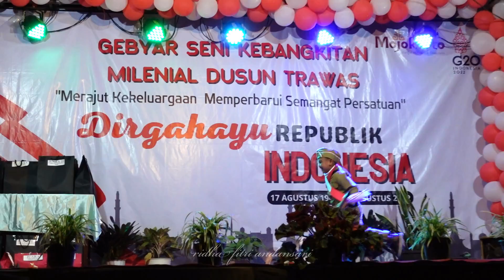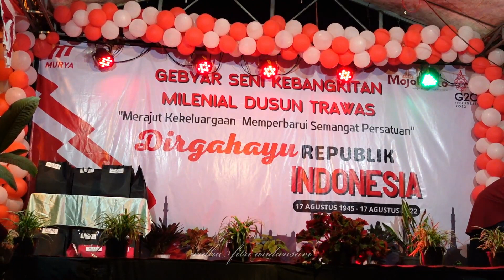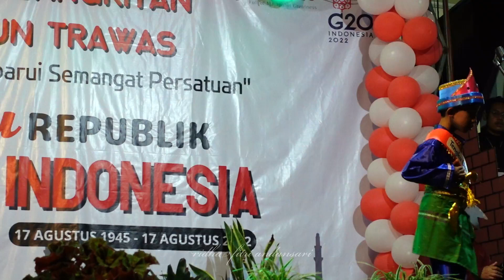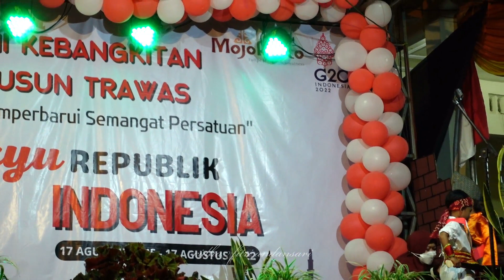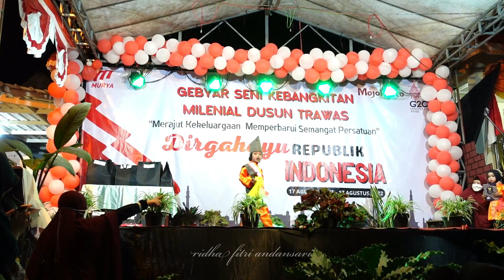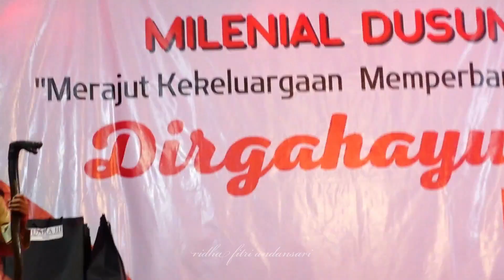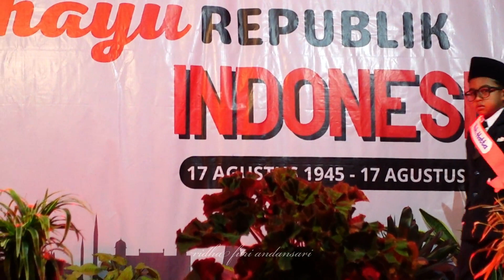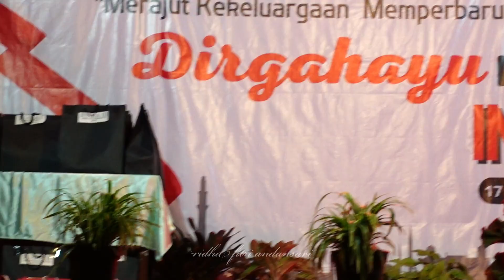EXPLORE TRAWAS #25 | Penampilan Siswa Siswi Tapas Qurrota A'yun Trawas Memperingati HUT RI Ke-77